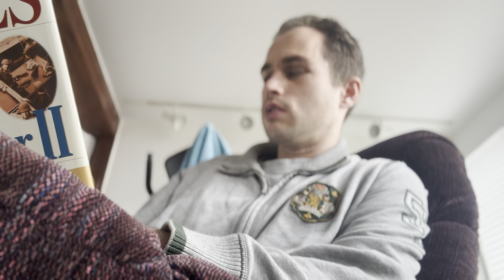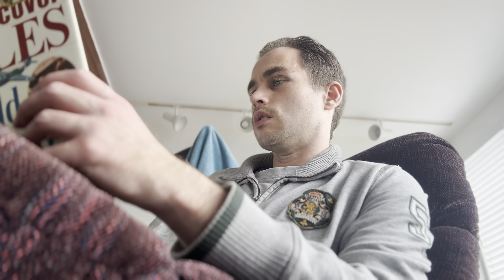11Days Of Remberce 2023 Day 6